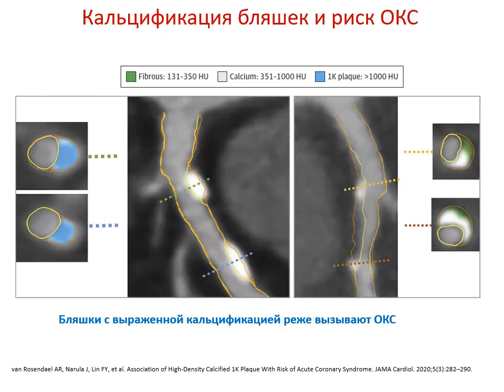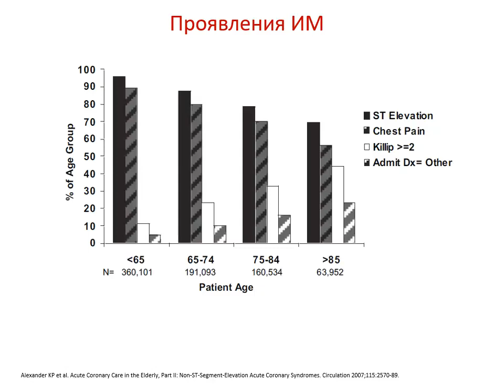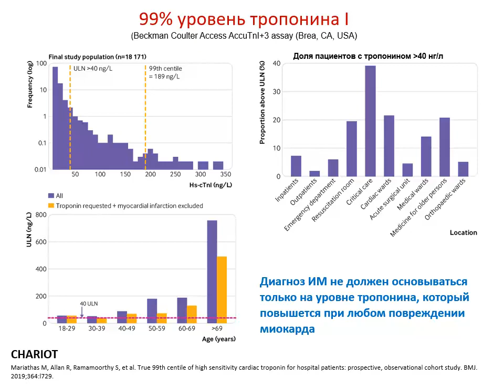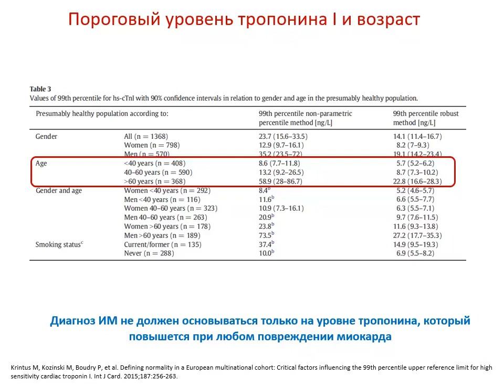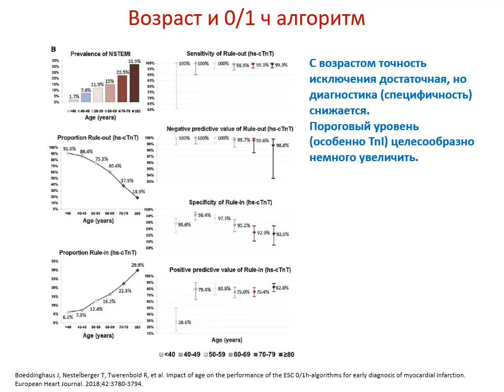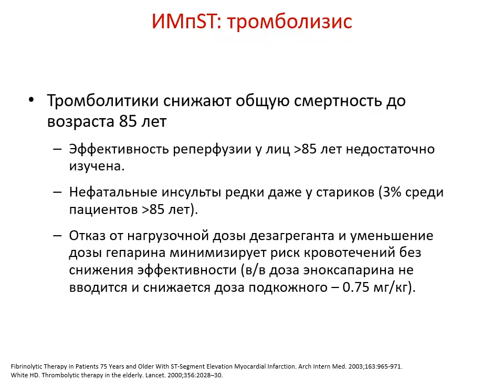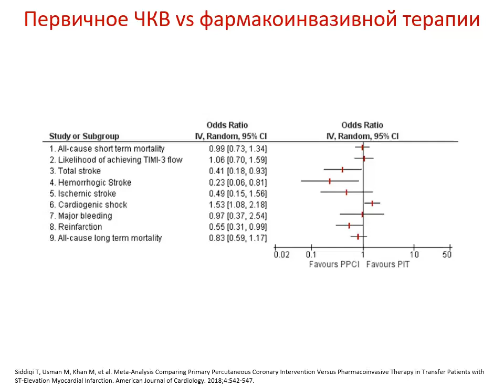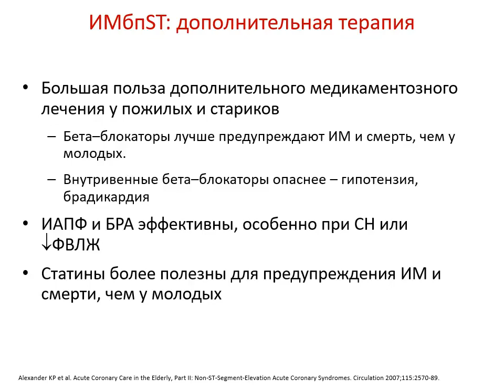Белялов Ф.И. Острые коронарные синдромы в преклонном возрасте. 2020.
Курс повышения квалификации. Диагностика и лечение инфаркта миокарда у стариков.